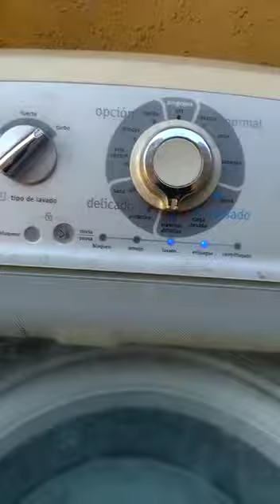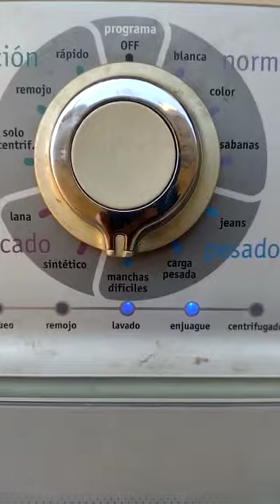Falla Lavadora Eletrolux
Comentén Mis Suscritores Volví Con Nuevos Videos